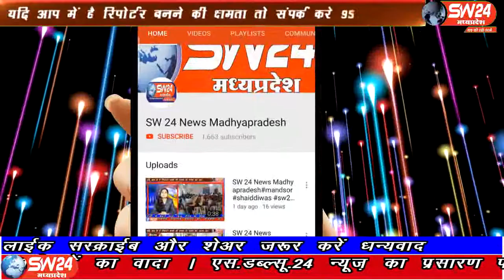sw24news nagda, 29.07.2019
सहारा सेबी प्रकरण को जल्द निपटाने के लिए केंद्रीय मंत्री थावरचंद गहलोत को सहारा इंडिया कार्यकर्ताओं द्वारा ज्ञापन सोपा। ज्ञापन के माध्यम से उज्जैन जिले के नागदा के कार्यकर्ताओं ने मांग की है कि विगत 6 वर्षों से चल रहे इस प्रकरण में सहारा इंडिया के कार्यकर्ता और जमाकर्ता परेशान हो रहे हैंsw24news